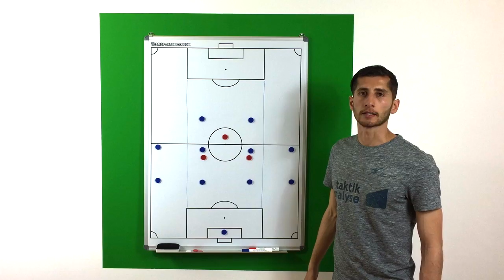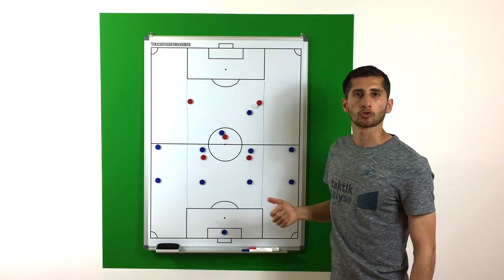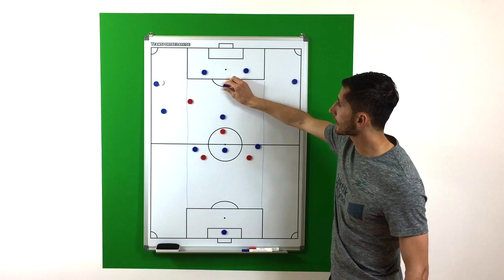Fußball Taktik - Spielsystem 4-4-2 flach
In diesem Video möchte ich euch das 4-4-2 mit einer flachen Vier im Mittelfeld näherbringen. Welche Vor- und Nachteile hat diese Formation im Fußball und was sind die wichtigsten Punkte, die zu beachten sind? findest du noch viele weitere Taktik-Videos ⚽️ Viel Spaß dabei und lg Sargon Duran 😊✌🏻